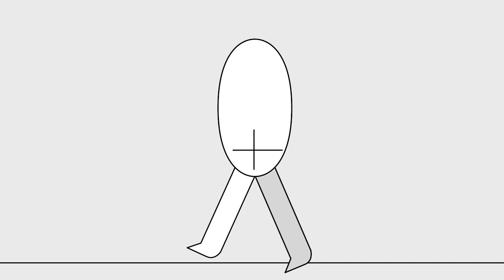Moho Pro - simplified pivot walk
Moho Pro 13.5 - simplified pivot walk.
Root bone, plus a bone for each leg, shrinking bone at the appropriate point to make it appear that only one leg is touching ground at any point in time.